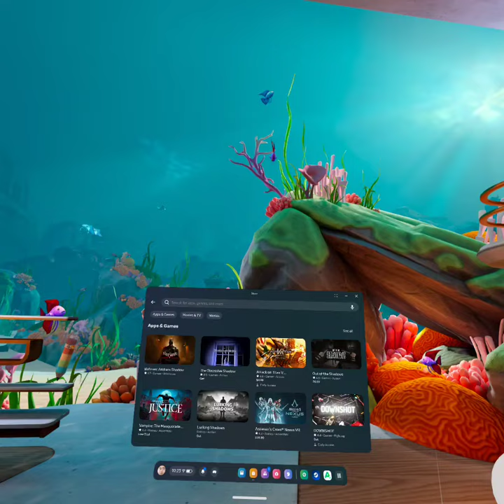Feel Batman Arkham Shadow vibe now before release date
Batman Arkham Shadow vibe